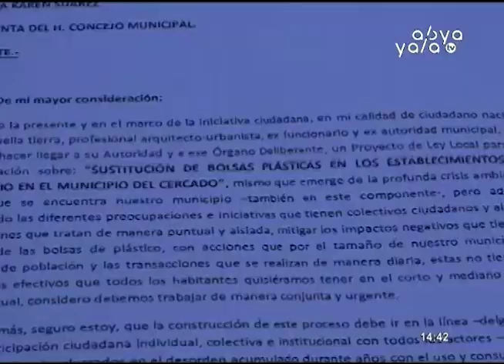Bolsas plásticas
En Cochabamba se presento un proyecto para eliminar de manera progresiva las bolsas plásticas y que puedan ser remplazadas por material ecológico